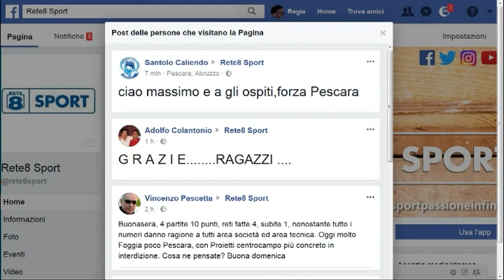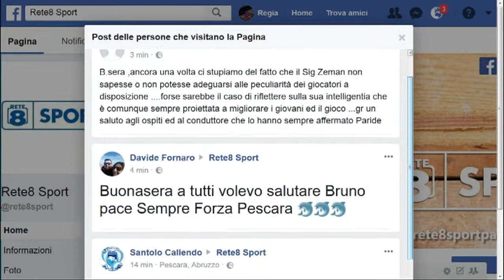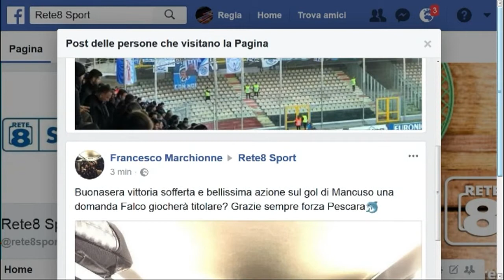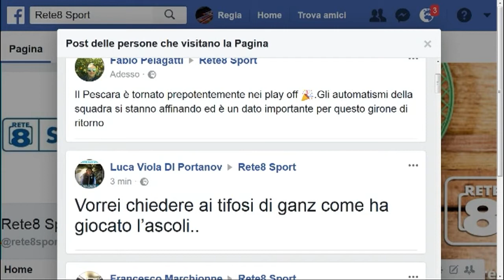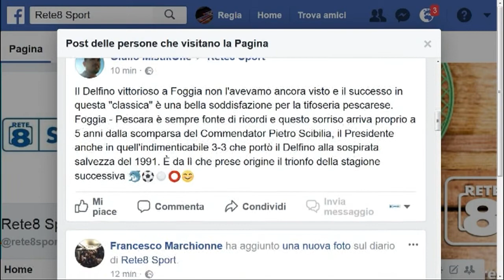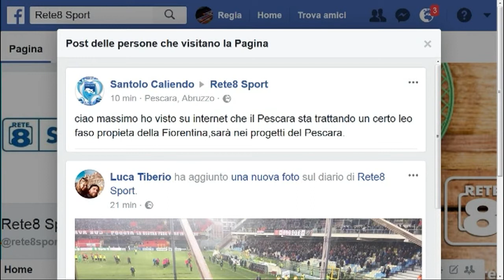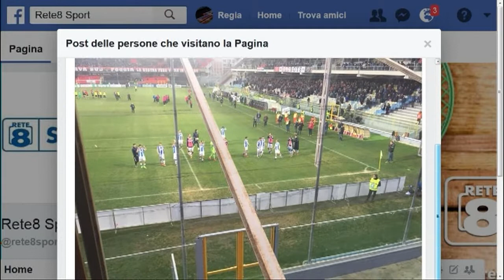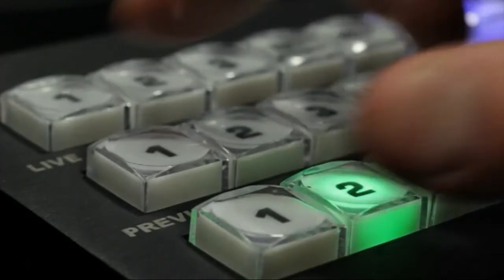Terzo Tempo Live Foggia - Pescara